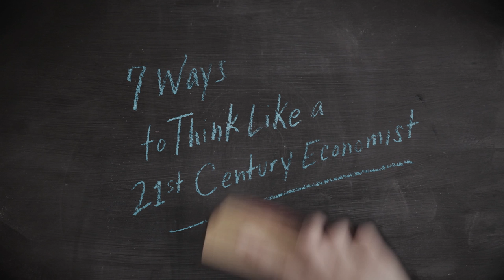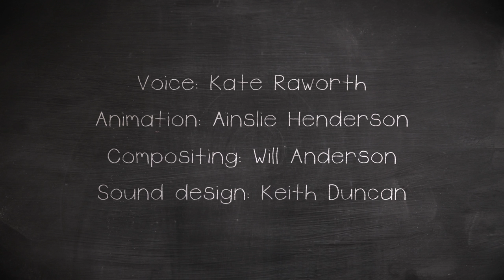6. Create to Regenerate - 6/7 Doughnut Economics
Doughnut Economics: seven ways to think like a 21st century economist, the new book by Kate Raworth, is out now:
UK edition | US edition

These animations tell the story of the book's seven ways to think in 60-second bites.

Attribution and licensing info:

You are welcome to use the video as described in our license so long as you provide for the following attribution

Create to Regenerate
Doughnut Economics Action Lab
Voice: Kate Raworth
Animation: Ainslie Henderson
Compositing: Will Anderson
Sound design: Keith Duncan